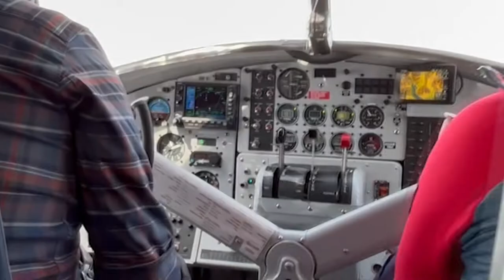Cumbre a la montaña más alta de Norte América… narrado por Belén Rodríguez Doñate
Se la conoce oficialmente como Denali, el nombre que le dan las tribus nativas del sur de Alaska, y se trata de la montaña más alta de los Estados Unidos y de toda América del Norte.

Belén Rodríguez Doñate corredora de montaña del equipo Rab España, doctora en nutrición, docente, nutricionista deportivo y CEO de Tu Gestor de Salud ha hecho cumbre en la montaña más alta de Norte América y una de las más complicadas.

El siguiente reto de Belén Rodríguez Doñate es afrontar un 8.000 en Manaslu, la octava montaña más alta del mundo situada en el macizo Mansiri Himal, parte del Himalaya en la zona centroccidental de Nepal.